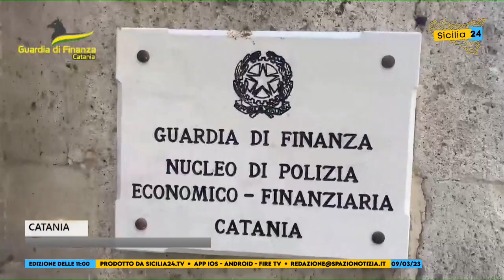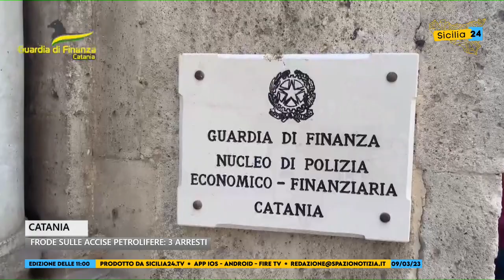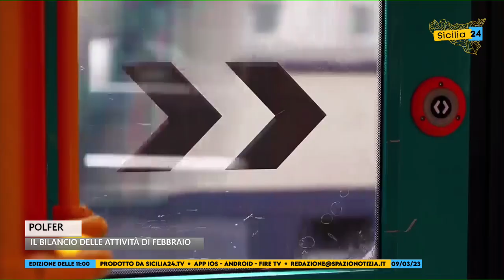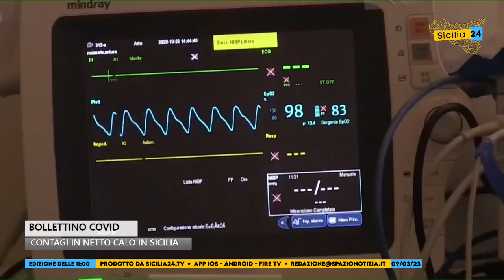Spazio Notizia (9 marzo 2023, edizione delle 11)